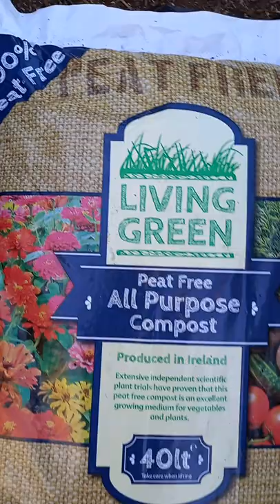LivingGreenCompost 🌻 Living Green Compost Collection My Trials 🌻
livinggreencompost Follow my Organic Compost Journey.

Please hit the interaction button 👍👎.

Square foot gardening, no dig raised beds, pallet collars, giant vegetables, poly tunnel and greenhouse gardening and fruit trees and bushes, small container Growing, Self Sufficiency.

Spider Farmer Links.

To help with the rats and Motley Dwarf Virus spread by the Carrot Willow Aphid and the Carrot root fly I am going to protect my carrots the best way I know how.

Nematodes are something that I haven't used before so check this company out.

This is the link to the product:-

LINK TO FREETOO SITE:-

The Growstar/Cokolila 1000w links  and Growstar YouTube channel at:-

1) 1000w quantum board for USA (Growstar)
2) 1000w quantum board for Canada (Growstar)
3) 1000w quantum board for UK (Cokolila)
4) 1000w quantum board for Germany (Cokolila)
5) 1000w quantum board for France (Cokolila)
6) 1000w quantum board for Spain (Cokolila)
7) 1000w quantum board for Italy (Cokolila)

Whousewe Solar Fence & Wall Lights

The MarsHydro FC3000 Amazon links and Amazon Stores are below.

Mars Hydro FC3000

US Amazon
CA Amazon
UK Amazon
DE Amazon

Mars Hydro US Store
Mars Hydro CA Store
Mars Hydro DE Store
Mars Hydro UK Store
Mars Hydro AU Store

MarsHydro TS1000 information and my personal review Amazon short links are,k

MarsHydro Mylar Hydroponic Grow Tent For Indoor Plant Growing my personal review Amazon short links for the 70 x 70 x 160 are,

MarsHydro SP150 my personal review Amazon short links are

MarsHydro TS600 information and my personal review Amazon short links are

US: Amazon
CA: Amazon
UK: Amazon
DE: Amazon

Join me and others on the Facebook Group keep Calm and make Compost